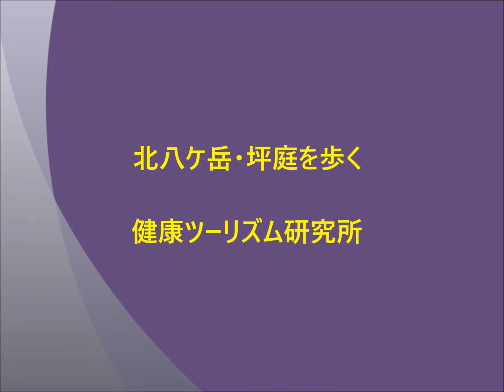北八ケ岳・坪庭を歩く